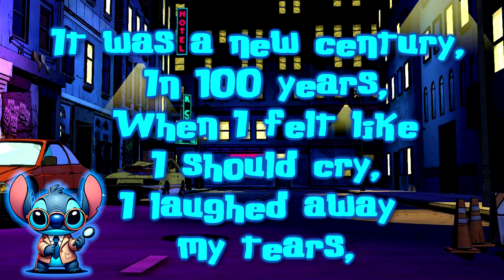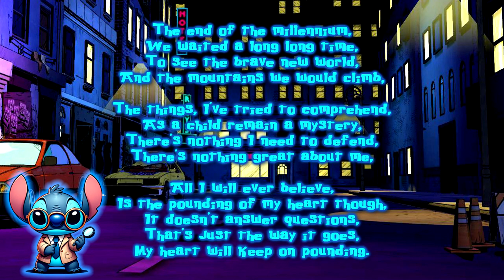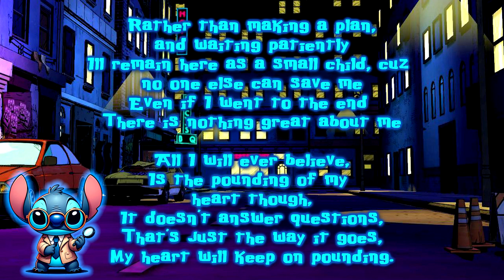Stitch Sings Pounding Of My Heart Detective Conan Theme OP Cover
Everything you will see in this video is @COPYRIGHT so I do not own anything you see in the video and don't forget to like, comment and subscribe to get more from TheAlienGamer626!

Lyrics to sing along:
It was a new century, In 100 years,
When I felt like I should cry,
I laughed away my tears,

The end of the millennium,
We waited a long long time,
To see the brave new world,
And the mountains we would climb,

The things, I've tried to comprehend,
As a child remain a mystery,
There's nothing I need to defend,
There's nothing great about me,

All I will ever believe,
Is the pounding of my heart though,
It doesn't answer questions,
That's just the way it goes,
My heart will keep on pounding.

I didn’t know if it’d be cool, to be a detective
I had an unstoppable dream, and the life I wanted to live

Rather than making a plan, and waiting patiently
I’ll remain here as a small child, cuz no one else can save me
Even if I went to the end
There is nothing great about me